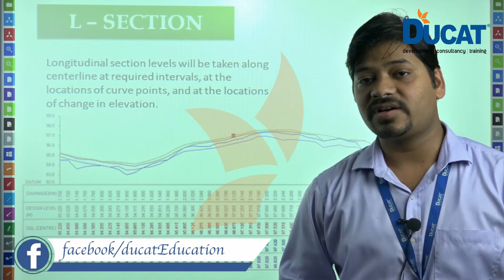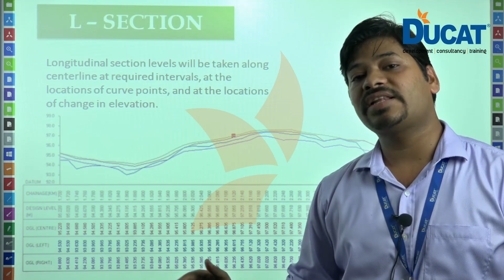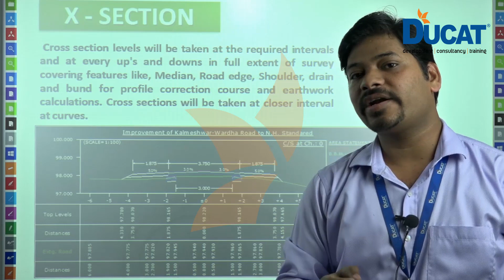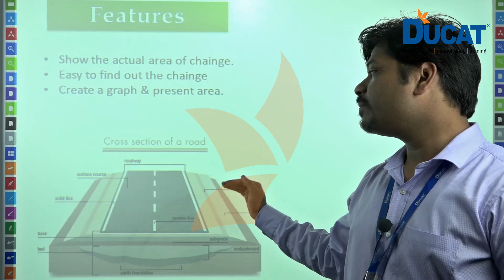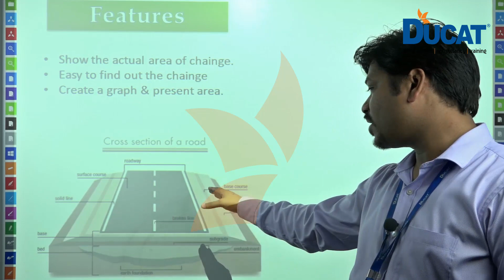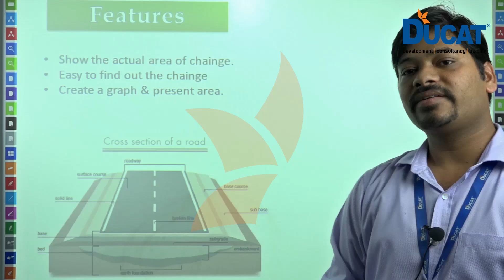L Section and X Section in AutoCAD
About L Section and X Section in AutoCAD